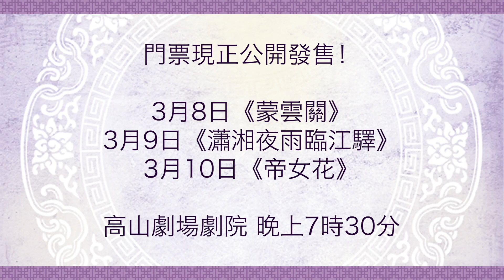【金靈宵五週年呈獻】《蒙雲關》造型照拍攝花絮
** 門 票 現 已 開 售 **
3月8日《蒙雲關》
主演： 李秋元、謝曉瑩、阮兆輝、廖國森、劍麟、王潔清

3月9日《瀟湘夜雨臨江驛》
主演：阮兆輝、謝曉瑩、黃成彬、廖國森、王潔清、吳立熙

3月10日《帝女花》
主演：李秋元、尹光、謝曉瑩、阮兆輝、廖國森、王潔清、吳立熙
*李秋元、尹光合演周世顯一角。
尹光只演〈庵遇、相認〉及〈香夭〉
其餘場次由李秋元飾演周世顯。

晚上7:30分  |   高山劇場 劇院